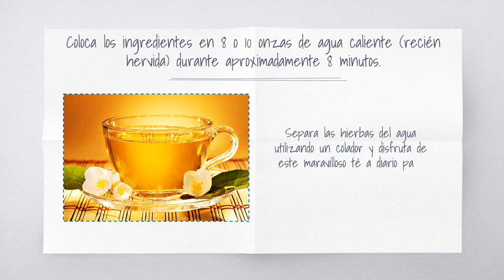Té de hierbas para tratar la halitosis